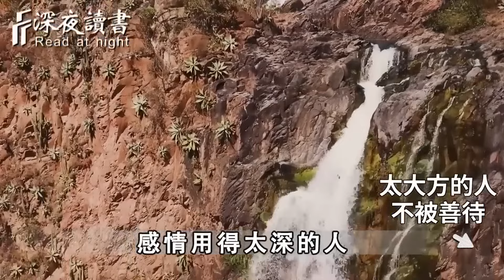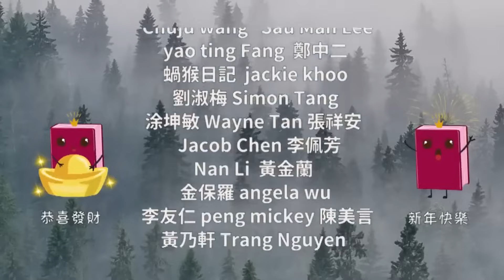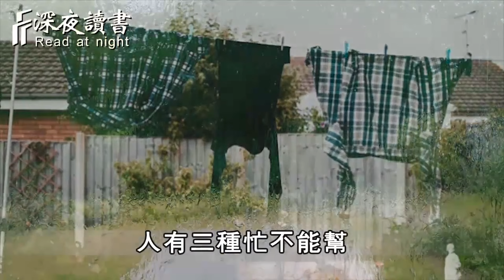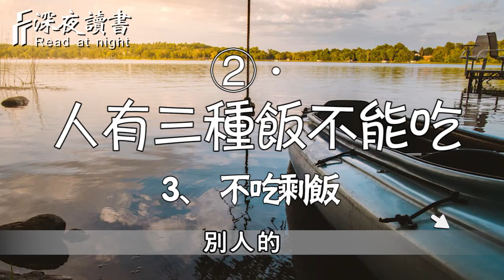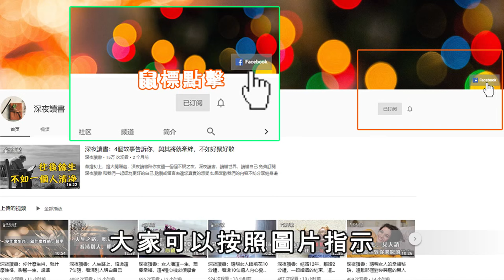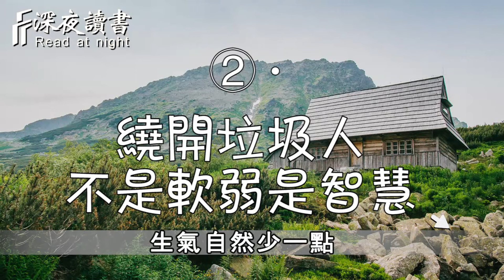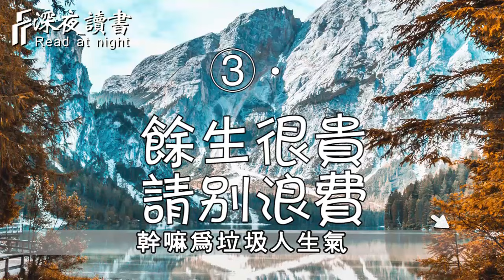稻盛和夫：越窮的人，在這4個地方會越大方！希望你一個都沒有【深夜讀書】